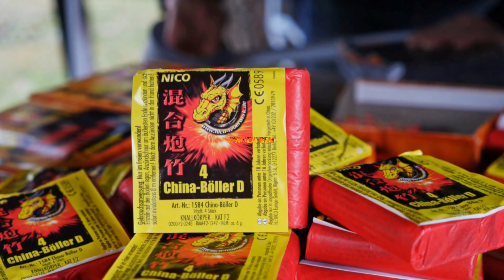800 China D Böller AUF SCHLAG Experiment | PyroExtrem